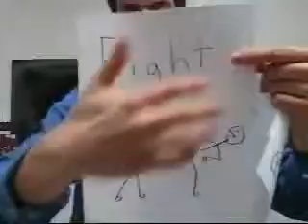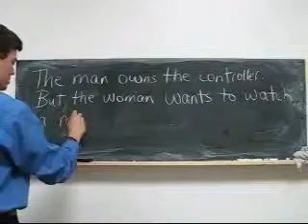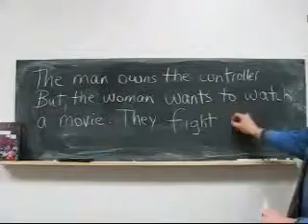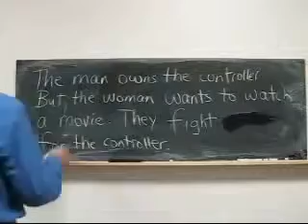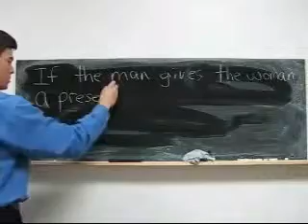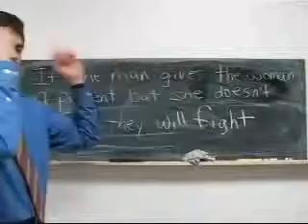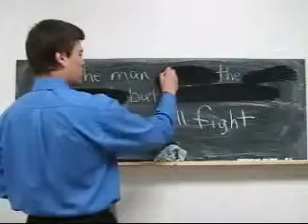Learn English Study Lesson 44 ‏